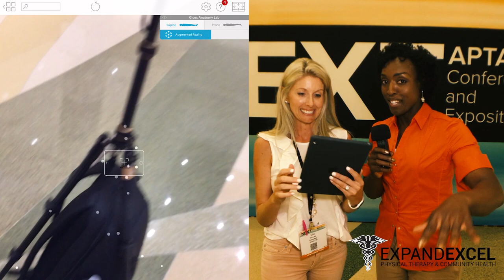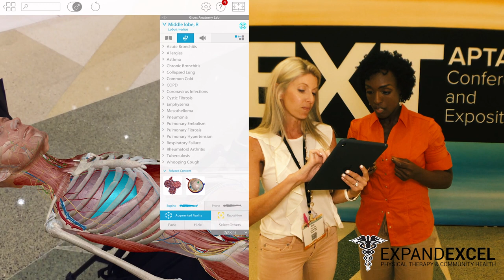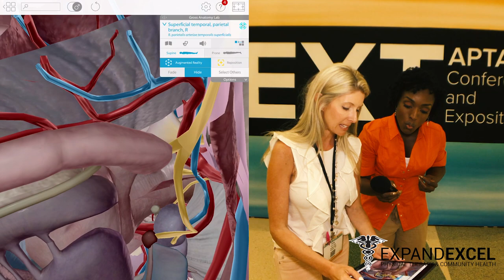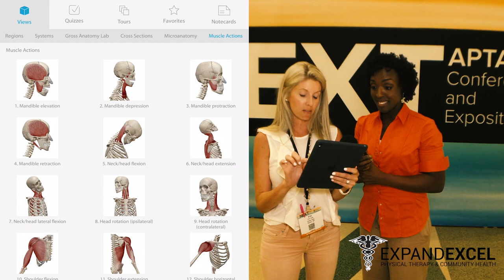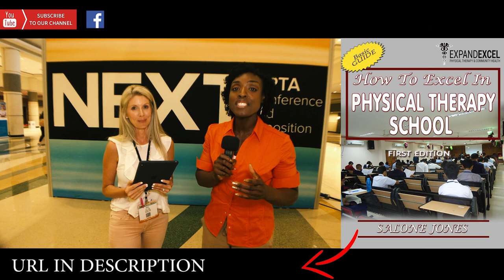Virtual Reality Human Anatomy App - Augmented Reality Update In Human Anatomy Atlas For Mobile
This Virtual Reality Human Anatomy App - Creates a transformative learning experience in augmented reality To download a FREE GUIDE “How To Excel In PT School”

1. (Video) Best App For Learning Human Anatomy and Physiology - PT. I

3. (Video) Quiz App For Human Anatomy - Retain Information Better - PT. IV

4. Human Anatomy Atlas [Download]

QUESTION — What did you like most about this video, and what future videos would you like to see? Post in comments section of this video!

*** Monthly YouTube Live Event ***
Check FACEBOOK page for the dates and times of our MONTHLY YouTube Live Event. Tone in, and get your questions answered by the experts in the physical therapy and community health field:

About This Video:
In this video, you learn about a virtual reality human anatomy app that creates a transformative learning experience in human body anatomy. It allows you to explore the human body systems, and the complete anatomy, which includes human body dissection, exploring human body organs with an in depth view inside the human body. You can experience this entire exploration in augmented reality.